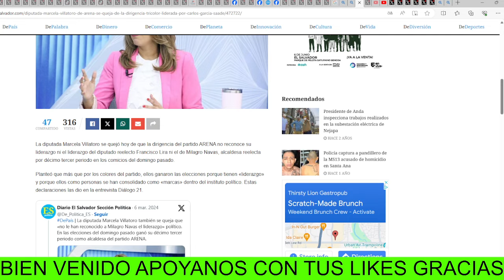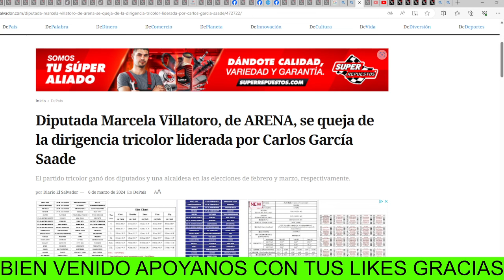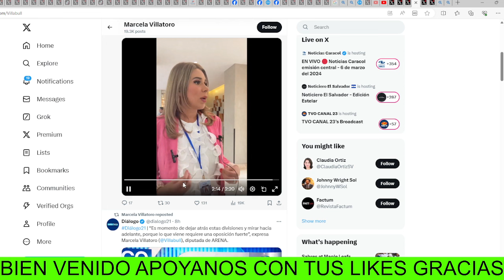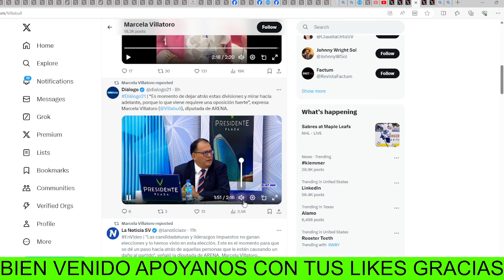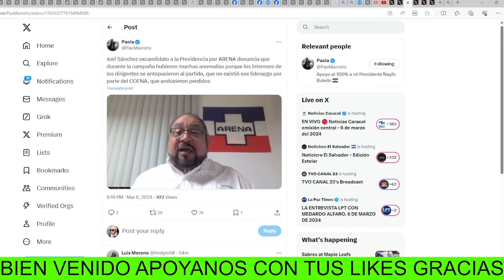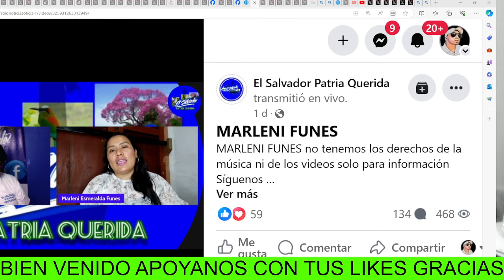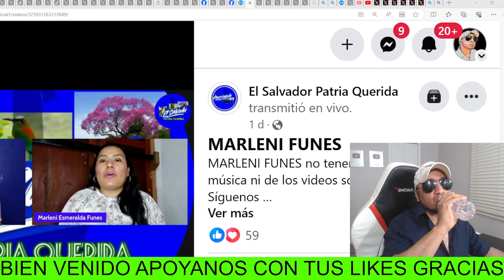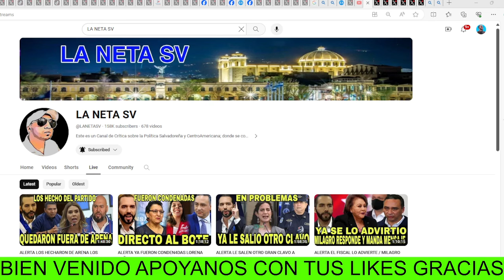SANTO DIOS JOEL SE UNE A BUKELE Y LLAMA A ARENA QUE TRABAJEN JUNTOS CON NAYIB EN TODO LOS PROYECTOS